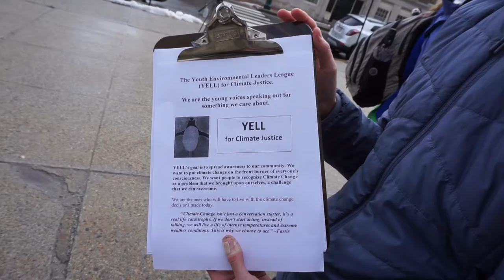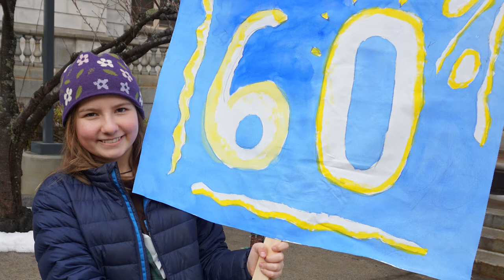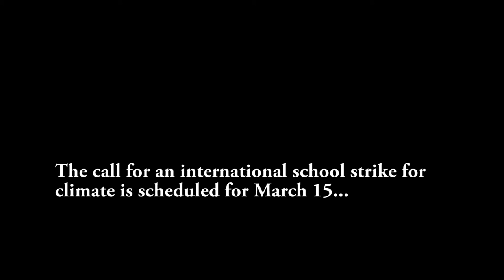School Strike 4 Climate ME 850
Five middle school students from the Friends School of Portland on Friday afternoon left their school early to strike for climate justice. Surrounding themselves with animal paintings that they and their classmates had created, the five students raised two banners (also self-created) that read (1) 60% [referencing the average population decline in earth’s vertebrate species since 1970], and (2) Green New Deal [that vision both of a massive federal investment in climate, jobs, and justice on scales not seen since the Great Depression/World War II, and, not coincidentally, a powerful counter-measure to continued death and destruction in the animal world.)